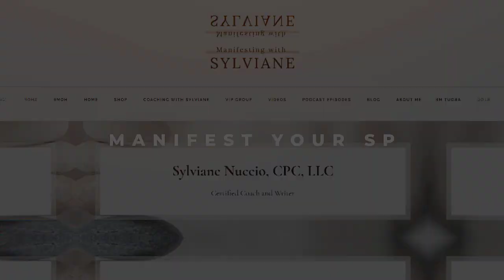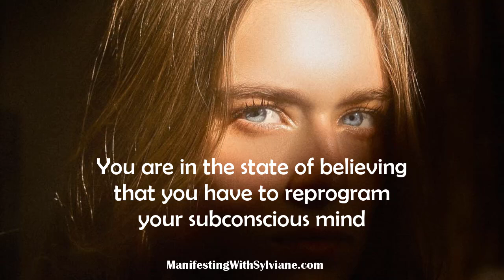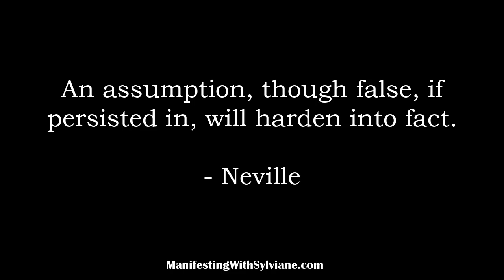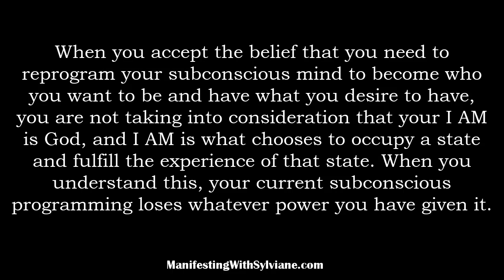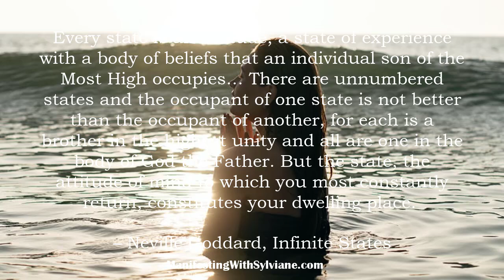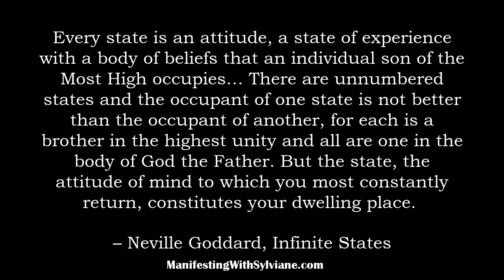Do You Have To Reprogram Your Subconscious Mind to Manifest Your Desire?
So many coaches out there are emphasizing the fact that we have to reprogram our subconscious mind in order to get where we want in life. But is that so? Let's find out...